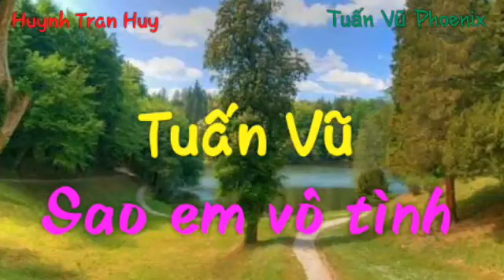Sao em vô tình - Tuấn Vũ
Tác giả : Sao em vô tình - Nguyễn Hữu Sáng
Trình bày : Tuấn Vũ
Track thứ 04 trong CD Tuấn Vũ of the year do trung tâm Người đẹp Bình Dương phát hành năm 1993.